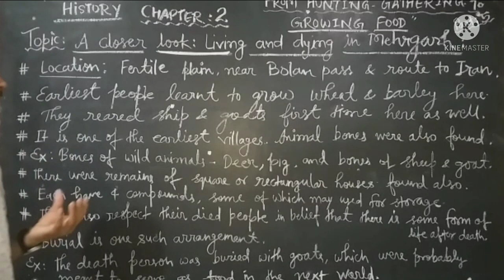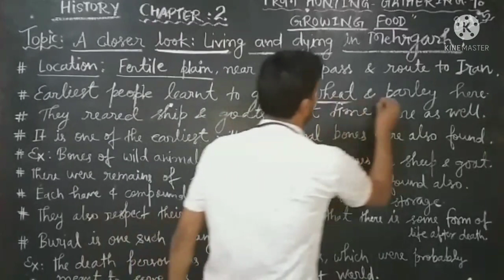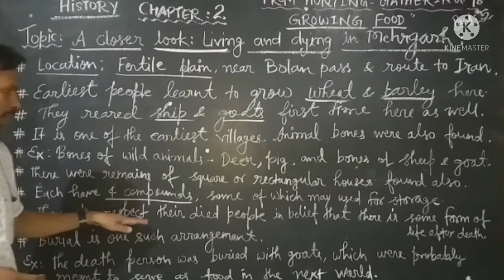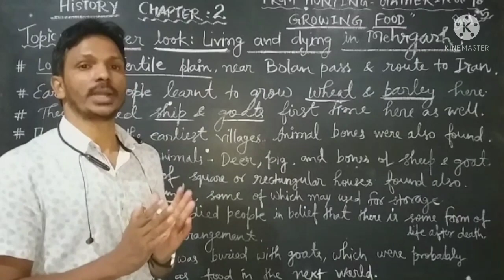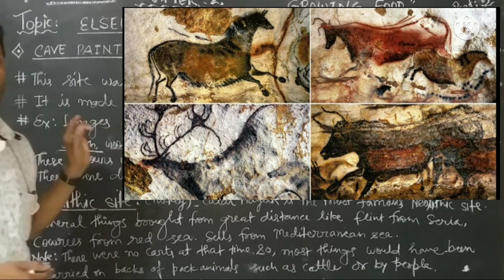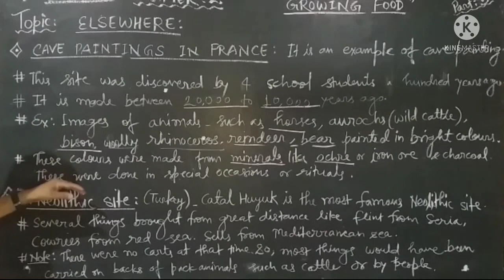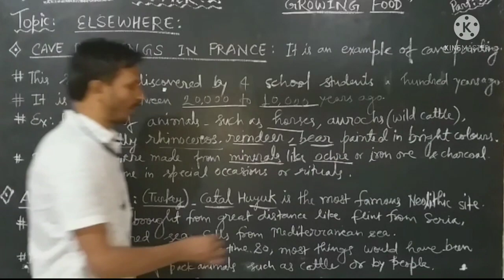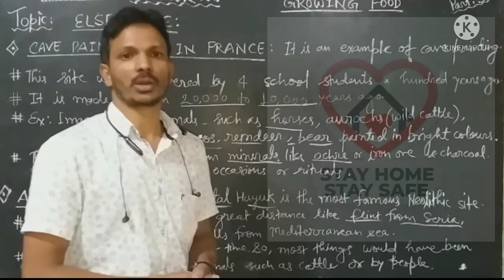CLASS-6th_HISTORY_CH-2_PART-5_VIDEO_NCERT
Topics: Elsewhere: A closer look: Living and dying in Mehrgarh, A Neolithic Site, Conclusion.